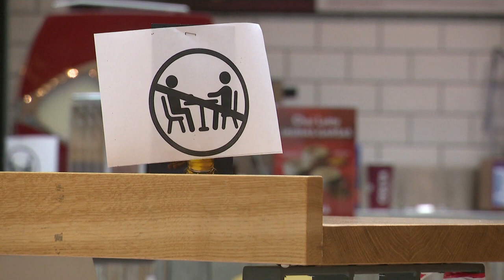Letónia regressa ao confinamento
O governo de Riga diz que “o sistema de saúde está em perigo " e que “a única saída para esta crise é ser vacinado"